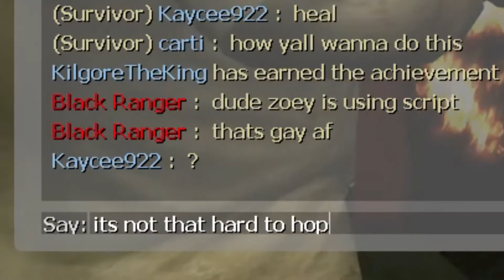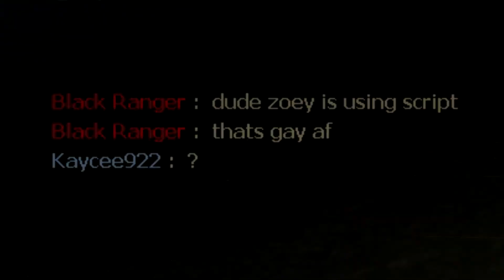cheating in the new shitty last stand up l4d2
I FUCKING HAT E THE NEW UPDATE IT BAD!!